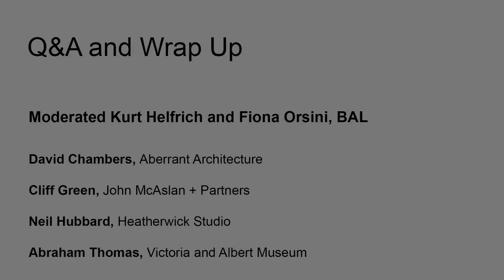Archiving the Digital: Q&A and Wrap Up (16/16)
Moderated Kurt Helfrich and Fiona Orsini (British Architectural Library, RIBA)

With: David Chambers, Aberrant Architecture; Cliff Green, John McAslan + Partners; Neil Hubbard, Heatherwick Studio; and Abraham Thomas, Victoria and Albert Museum

Filmed 18 October 2013 at John McAslan + Partners office, 7-8 William Road, London

Recorded at the 'Archiving the Digital: Current Efforts to Preserve Design Records', a two-day conference organised by the British Architectural Library (RIBA) and the Victoria and Albert Museum to raise awareness about the continued need for collaborative efforts to manage and preserve digital design records/data.